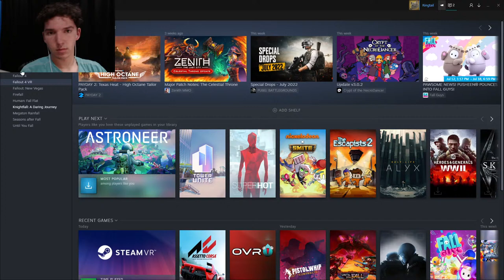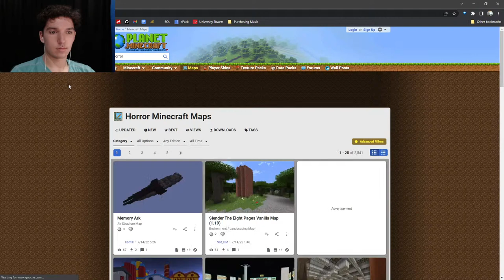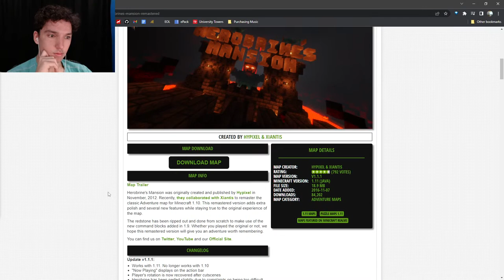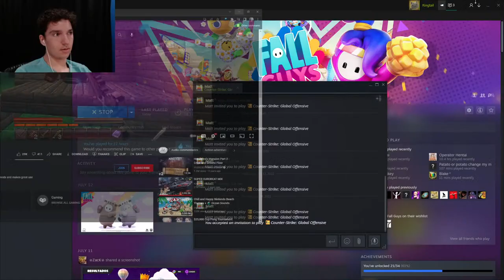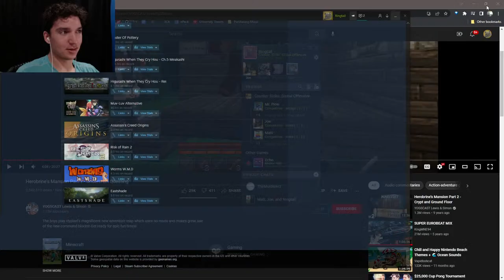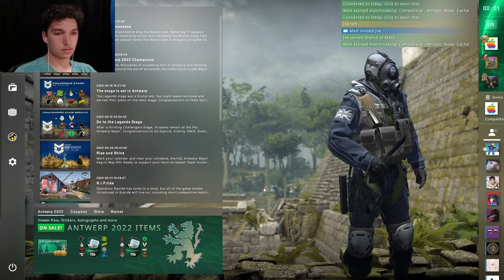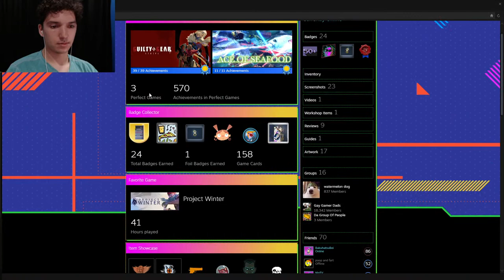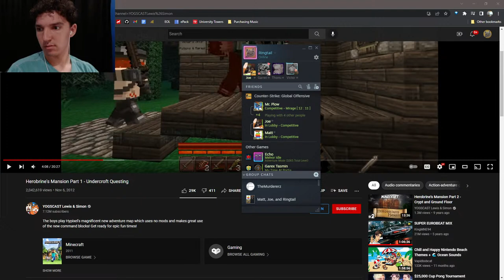ark s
finally changed the title boys